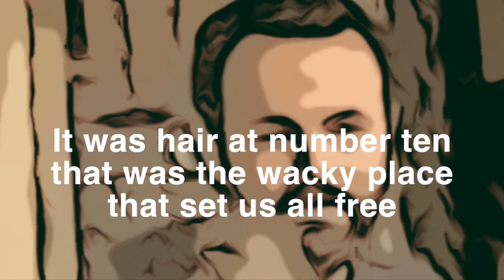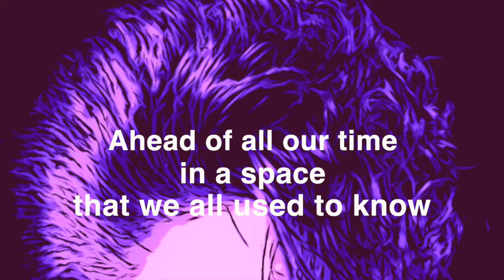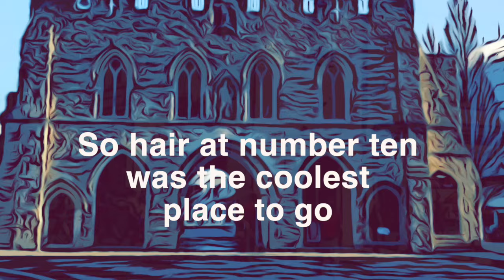A tribute rock song to 1980's iconic hair venue in UK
A tribute to David & Sara Palmer at Hair at No. TEN near Bargate, Southampton, UK. The wacky place to go in the 80's. The most iconic and original hair venue setting the scene.

Written, recorded and produced by Duncan LeFeuvre. All instruments and vocals also by Duncan of Gravel Track Music. Copyright Gravel Track Music 2023.